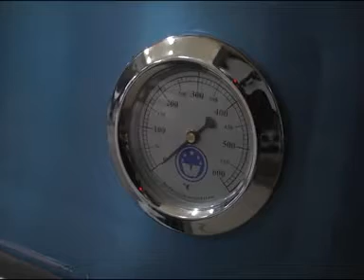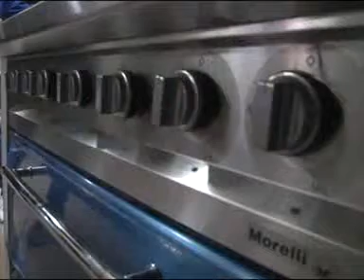Nuevo equipamiento para el Hospital Regional Río Grande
El Ministerio de Salud entregó al Hospital Regional Río Grande, dos nuevas cocinas para el área de Cocina Central y equipamiento electrónico, para el servicio de Enfermos Crónicos y de Adultos Mayores.